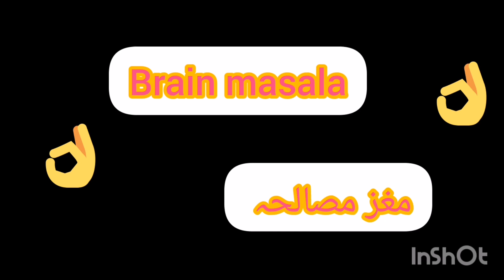Tasty👌👌 brain masala recipie 😋/maghaz masala👌 /eidspecial